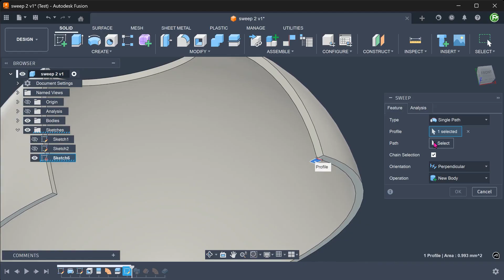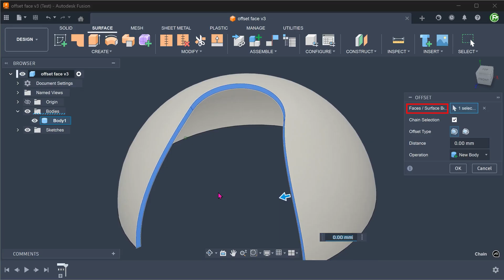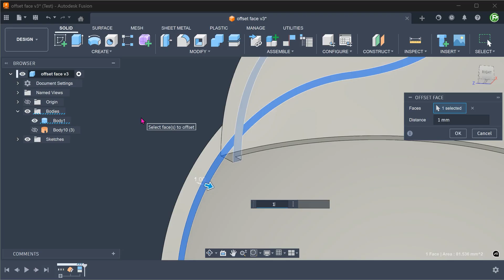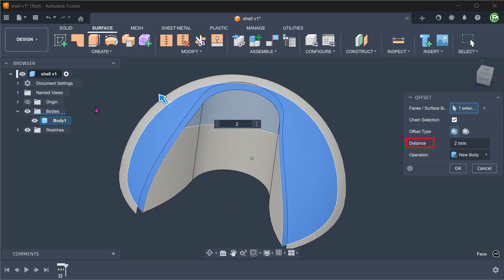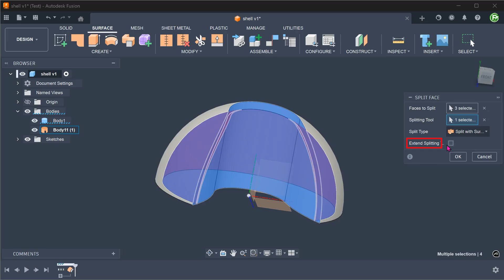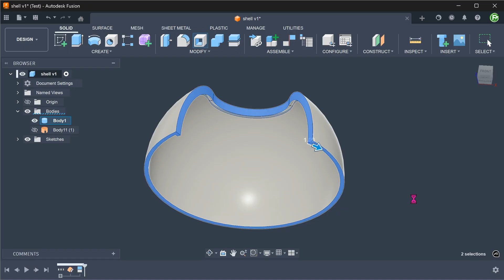Fusion Quick Bites #3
Creating a ledge around an opening in a dome.

It is meant to be used solely as a means for viewers to voluntarily contribute any amount they see fit as a way to compensate for the effort and time in making these videos.

0:00 Intro
1:00 Method 1
3:09 Method 2